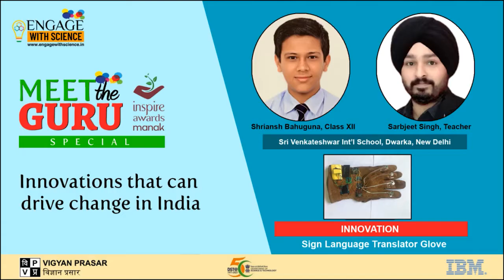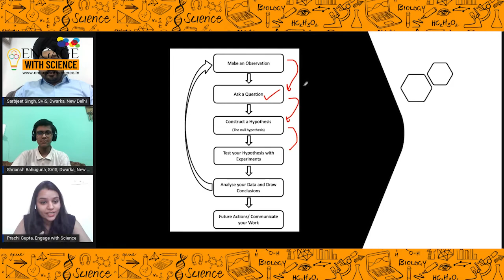Meet the Guru & the Shishya - INSPIRE Awards- MANAK- Shriansh Bahuguna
Meet the Guru & the Shishya - INSPIRE Awards-MANAK
In video-
Host : Prachi Gupta
Guests :
School- Sri Venkateshwar International School, Dwarka, New Delhi
- Sarbjeet Singh, Teacher, TGT Chemistry
- Shriansh Bahuguna, Student, Class XII
- Project : Hygiene Urinals